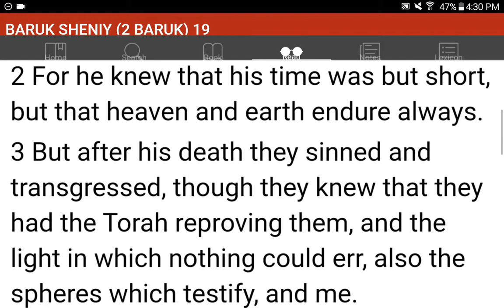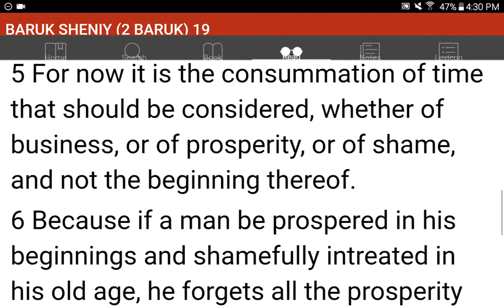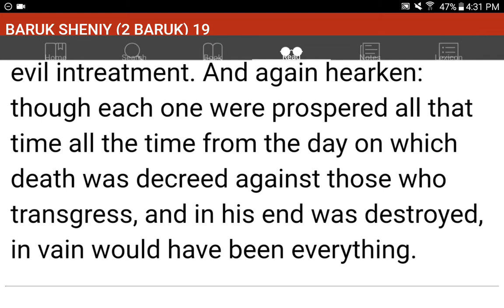💜h?™ "What's the MOST HELPFUL & SIMPLEST WAY that WORKS?"™ GIVE 1P/Month NOW! GCash